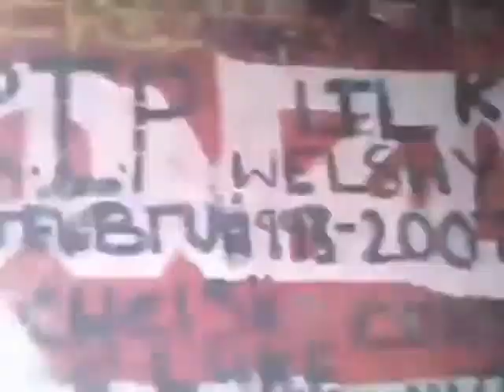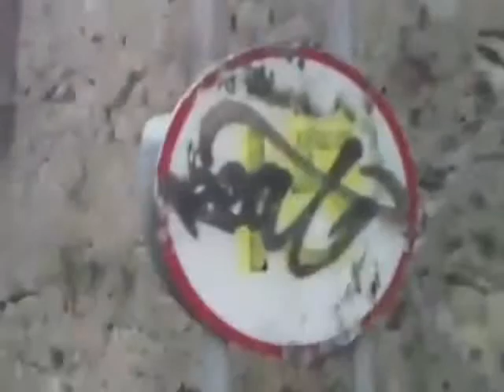EMO+Adi+ +Coming+To+You+ 13th+January+2013+ +v2+ SD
Boughton Break Tunnel Nottinghamshire England.